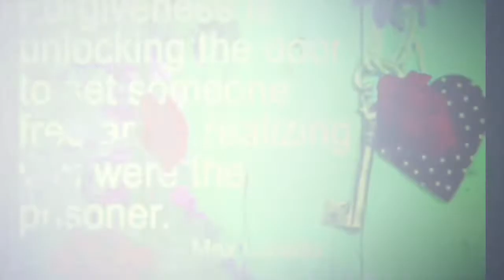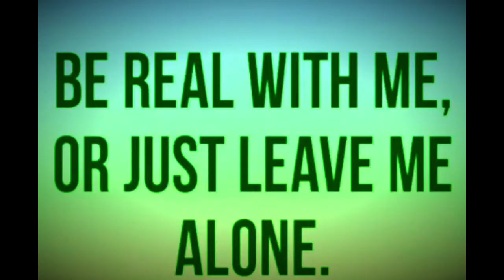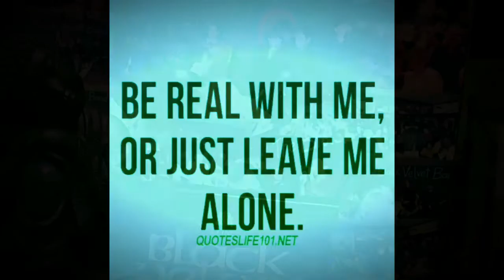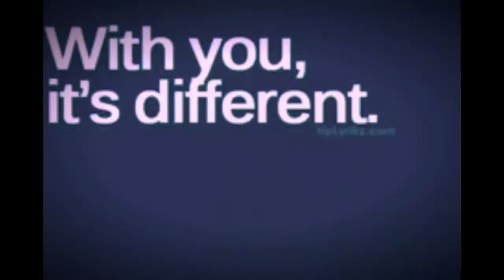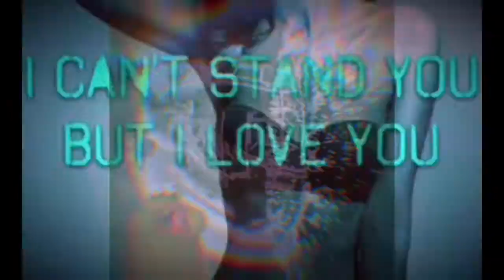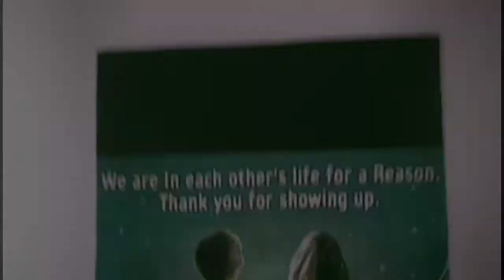Freight Trains (bursting bubbles) onetakeoneder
TBA update after fate's late play on the dials hit the bass non slider in the air, miles & miles I can C4 and Myles miles mile. The faster the fastest ever run with rum, some more rum makes numb nom num. There's a trailblazer train a'cummin rolling me round the end bend where no sunshine shall be seen nor smiles on trees where fruit should be and the bees can't be because there's no light at the end of the tunnel x'cept the Freight Forwarder with her Freight Train full of LOVE ... to be or not to be ... continued ... that's the real question ... JahRaStar™ from the Jolliest of Johnny Gingers gushing gingalove through jah onetakeoneder - bless